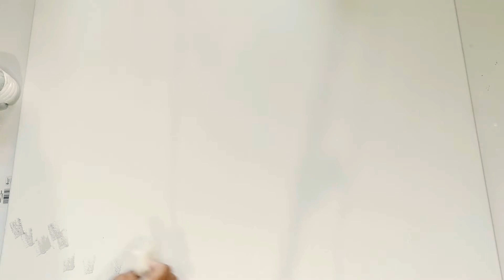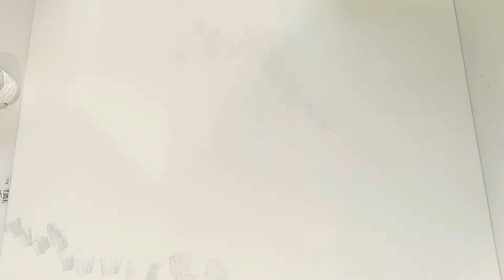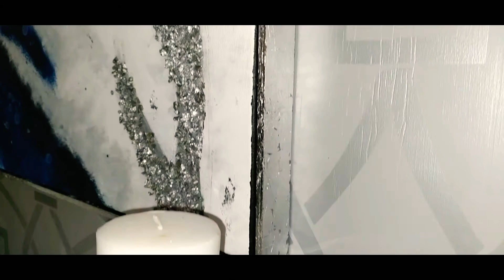How to easily DIY Textured Abstract Wall Art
Today's DIY will help you step by step to create your own high-end textured abstract wall art for less.